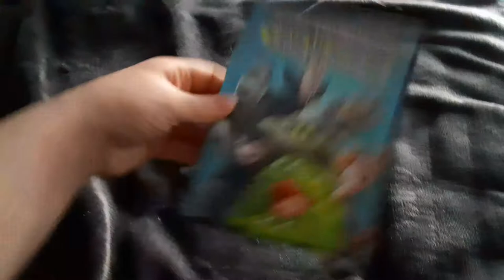Hotel Transylvania 3 Movie Collection 2018 DVD review